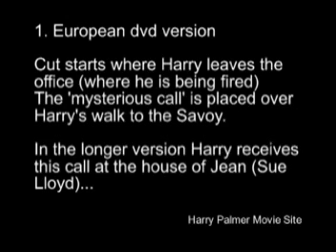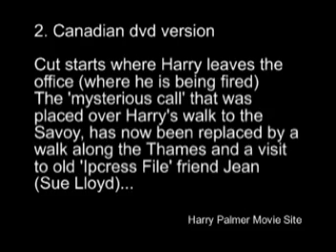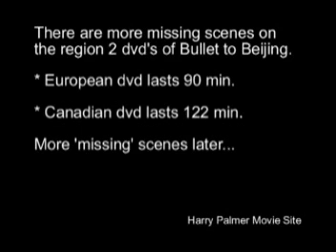Bullet to Beijing (Michael Caine) missing dvd scenes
Bullet to Beijing (1995) is the fourth Harry Palmer movie starring Michael Caine. The Canadian dvd release lasts 122 minutes and the European releases only 100 min (this is stated wrong in this clip as 90 min.) This video shows a missing scene where Harry Palmer meets an old 'Ipcress File' friend, Jean (Sue Lloyd).
This scene is also missing on all VHS releases.